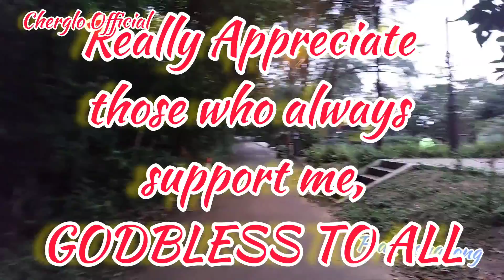A bit Scary/Kinilabutan ako dito/Foggy weather/Peak Adventure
Peak Adventure
A bit Scary/Foggy Weather
Peak hongkong

Thanks to this owner of music;
Musician: @iksonmusic